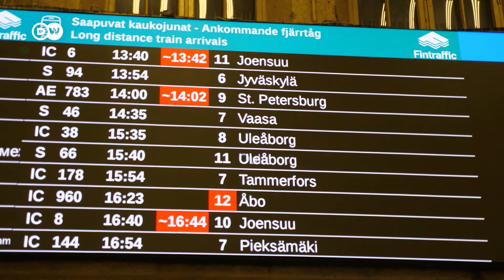Jagma za kartama na relaciji Sankt Peterburg - Helsinki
Karte za željezničku liniju Sankt Peterburg-Helsinki su odnedavno potpuno rasprodane jer sve više Ruskinja i Rusa napušta svoju domovinu. Jedni su protiv rata koji Putin vodi u Ukrajini i boje se da bi zbog tog stava mogli završiti u zatvoru, drugi ne vide svoju budućnost u Putinovoj Rusiji.